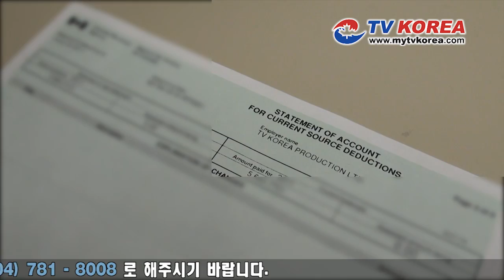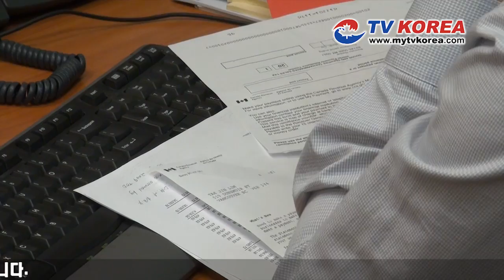20111018_뉴스_캐나다 사설 연금 확대.f4v